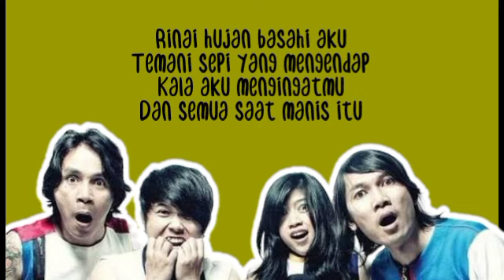HUJAN - UTOPIA LIRIK